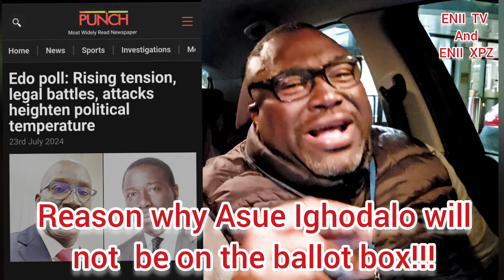The reason why Asue Ighodalo will not be on the ballot box .